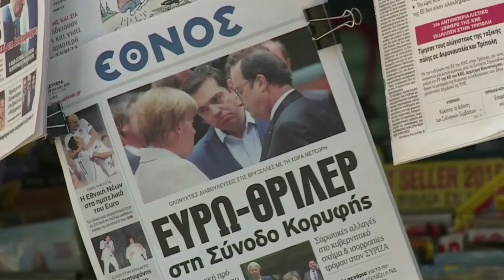Grecia: Tsipras se perfila como ganador en debate previo a elecciones anticipadas